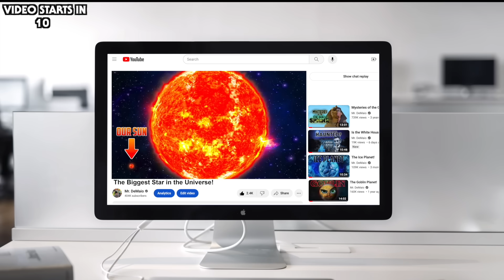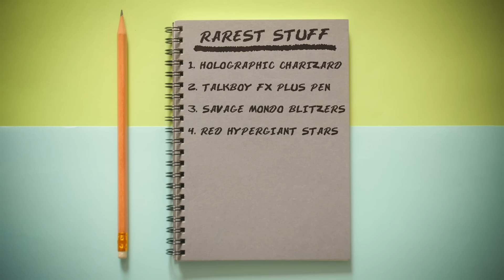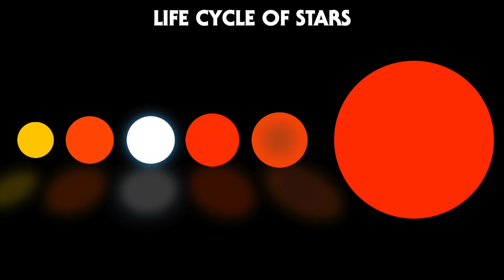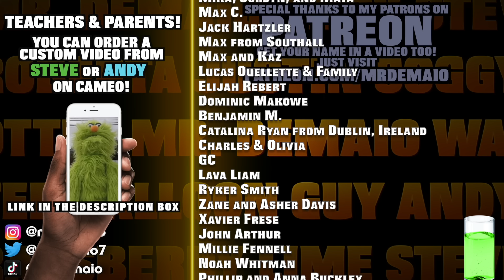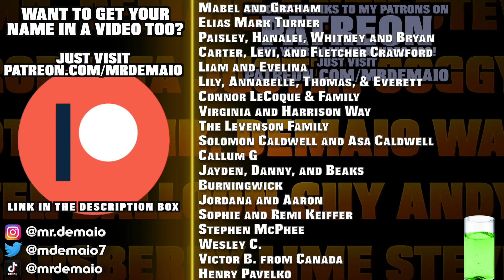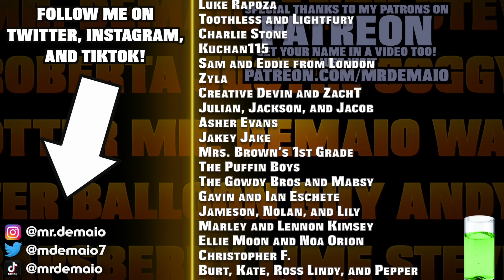The BIGGEST Star in the Universe!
How big is the biggest star in the universe? Where is it located? What is its name?

Follow along as Mr. DeMaio and friends take you on a mind-blowing journey to explore the biggest star in the universe! In this educational and visually stunning YouTube video, we'll unravel the mysteries of this celestial giant, revealing its incredible size, location in the cosmos, and the intriguing science behind it.

00:00 - Introduction
04:42 - What is the name of the biggest star?
04:45 - Where is the biggest star located?
04:54 - Who discovered the biggest star?
05:08 - How far is the biggest star from us?
05:20 - What type of star is it?
05:47 - How bright is the biggest star?
06:24 - How hot is the biggest star?
08:05 - Other BIG stars in the Universe
08:14 - How big is the biggest star?
08:38 - How many earths can fit inside of it?
08:43 - How many of our suns can fit inside of it?